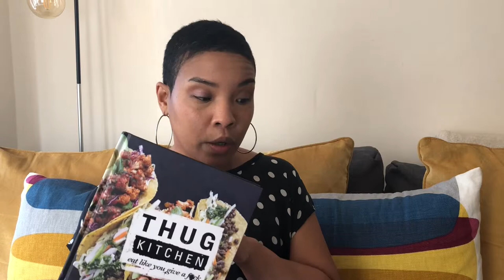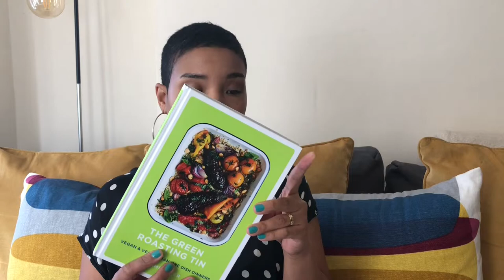Beginner Vegan References & Resources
Excellent references for beginner vegans like me. Also have a little peek at some of my own journey.